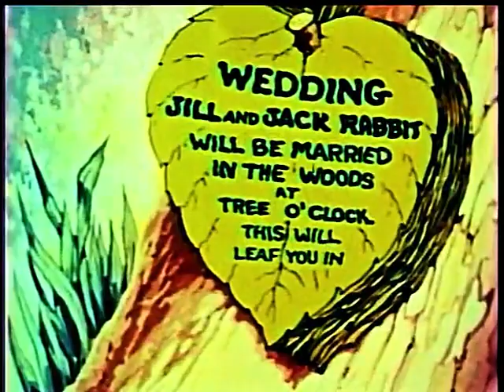Bunny Mooning (1937) | Two Bunnies Getting Married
BUNNY MOONING is a Fleischer Studios short film distributed by Paramount Pictures. It was released on February 12, 1937.

The film revolves around a bunny couple getting married and the animals at the wedding getting ready for it.

The film was produced by Max Fleischer, directed by Dave Fleischer and     Myron Waldman (uncredited), and was animated by Myron Waldman and Edward Nolan. The music is by Sammy Timberg.

This cartoon was apart of the Color Classics which was a series of animated short films produced by Fleischer Studios for Paramount Pictures from 1934 to 1941 as a competitor to Walt Disney's Silly Symphonies.